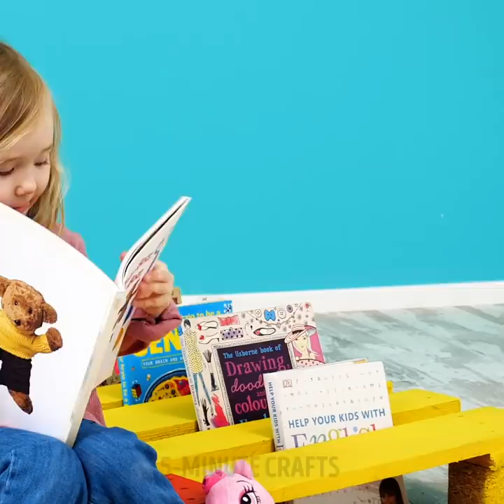32 COOL DIY IDEAS ON HOW TO DECORATE YOUR HOME ON BUDGET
DIY HOME DECORATION IDEAS EVERY GIRL WILL LOVE

Buying new furniture and stuff for our house can be pretty expensive. So, in this video, I show you how to create your own things from scratch by repurposing old items.
You can take an old ladder and a few pieces of wood to make your own shelving unit for your home. You can paint the wooden pieces different gradient colors to give them some life.
Instead of throwing away your old furniture you can decorate it with broken CDs to give it a very interesting mosaic look.
You can also use old glass frames to turn them into amazing picture frames for your walls.
If the surface of your coffee table is worn out, you can remove it, fill the inside of the table with fairy lights and then add another translucent glass on top. The fairy lights will glow through it and it’ll give it a romantic look.
I also show you some amazing ideas with cement. For starters, you can use cement to create an amazing plant pot or a tea light candle holder for your house using an old coffee bag. Another trick is to make a bowl using natural leaves to give it an organic shape.

Timestamps:
0:48 – How to repurpose an old bedside table
4:10 – Adorable cement ideas
7:02 – Amazing fire bowl
9:03 – DIY footstool
11:51 – Incredible creations using wooden pallets
14:41 – DIY dog bed